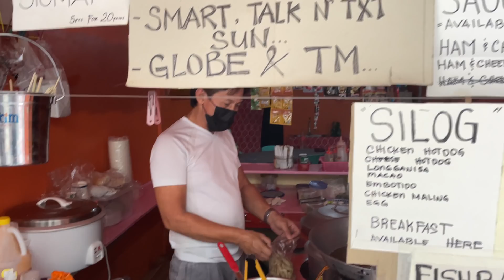Trike Ride, Fried Chicken & French Fries, Fatima's DANCE SKILLS! Last Night with Flo? Is Flo Mad?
Here's a snapshot of my day. In spots, it's a bit choppy. Hey, sometimes it happens. I've fired my editor and the producer over this issue.